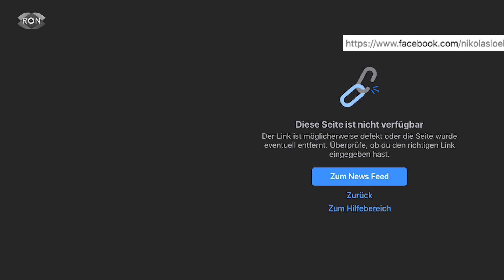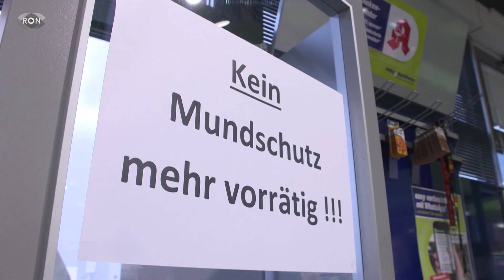Die Löbel-Affäre | RON TV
Nikolas Löbel tritt zurück: Es ist nicht der erste Skandal des jungen CDU Politikers Nikolas Löbel. Er soll rund 250 Tausend Euro für die Vermittlung von Masken erhalten haben. Jetzt hat er mit sofortiger Wirkung sein Bundestagsmandat niedergelegt.